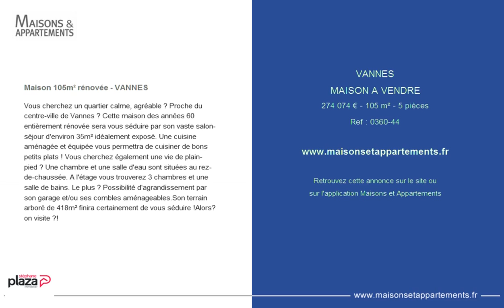VANNES - MAISON A VENDRE - 274 074 € - 105 m² - 5 pièces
Référence : 0360-44

Maison 105m² rénovée - VANNES
Vous cherchez un quartier calme, agréable ? Proche du centre-ville de Vannes ? Cette maison des années 60 entièrement rénovée sera vous séduire par son vaste salon-séjour d'environ 35m² idéalement exposé. Une cuisine aménagée et équipée vous permettra de cuisiner de bons petits plats ! Vous cherchez également une vie de plain-pied ? Une chambre et une salle d'eau sont situées au rez-de-chaussée. A l'étage vous trouverez 3 chambres et une salle de bains. Le plus ? Possibilité d'agrandissement par son garage et/ou ses combles aménageables.Son terrain arboré de 418m² finira certainement de vous séduire !Alors? on visite ?!

Cette annonce vous est proposée par l'agence STEPHANE PLAZA VANNES